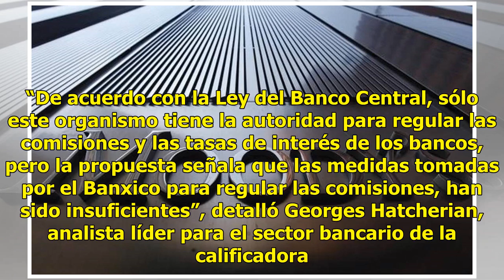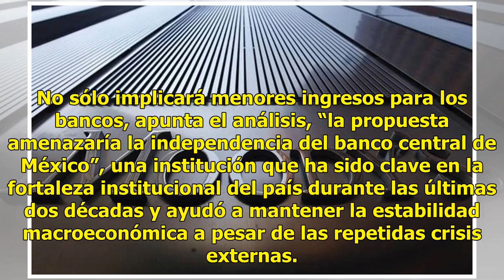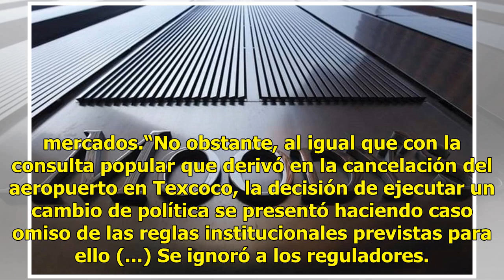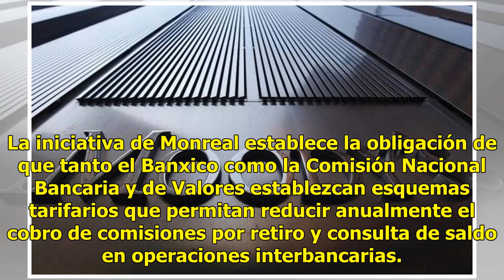Iniciativa de comisiones bancarias amenaza autonomía de Banxico, advierte Moody's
La propuesta para eliminar algunas comisiones bancarias amenaza la autonomía del Banco de México (Banxico), que está garantizada por la Constitución de México, alertó Moody's. “De acuerdo con la Ley del Banco Central, sólo este organismo tiene la autoridad para regular las comisiones y las tasas de ...